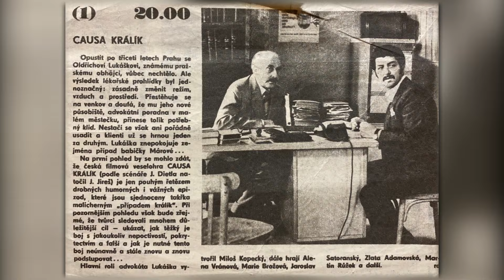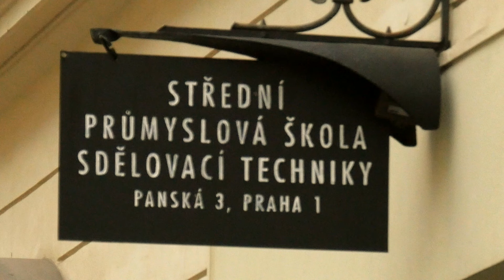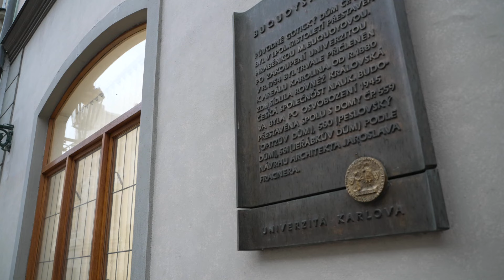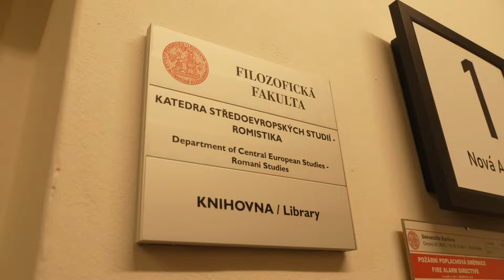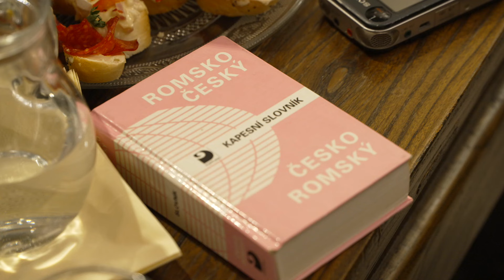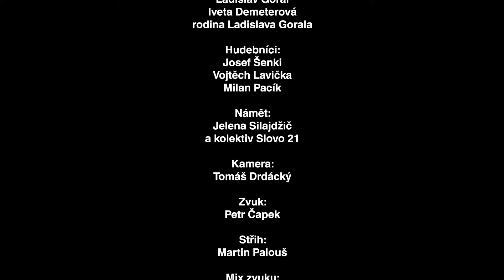Ladislav Goral: Být volný jako pták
Slovo21 uvádí dokumentární film Ladislav Goral: Být volný jako pták

S odstupem více jak půlstoletí lze říci, že mezi jeho největší zásluhy se počítá zřízení, ale zejména udržení romské školy v Praze 3. Tím ovšem výčet aktivit Ladislava Gorala rozhodně nekončí. O jeho životě se můžete dozvědět víc v našem dokumentárním filmu.